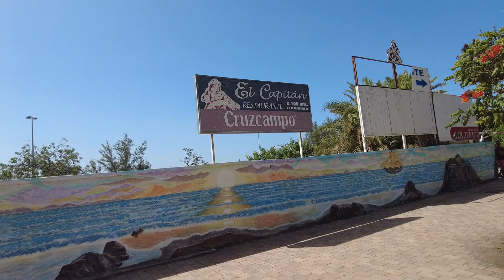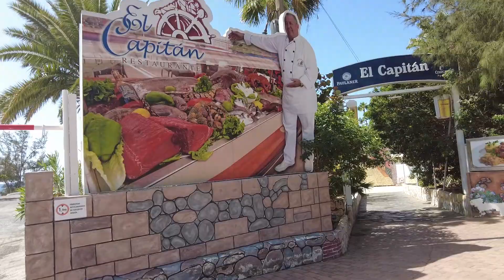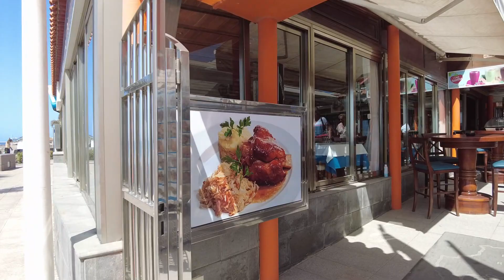San Agustín Restaurante El Capitán